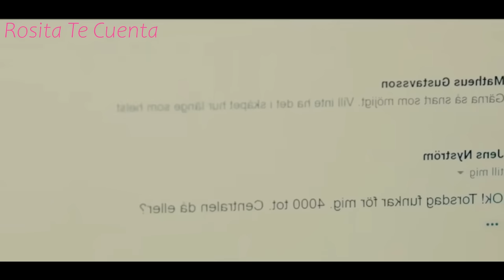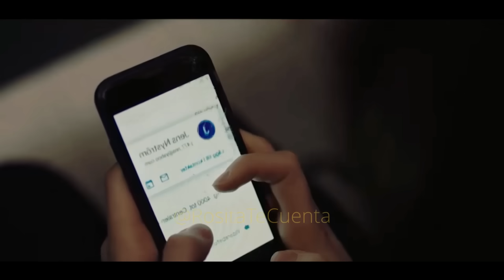Johana & Audrey | Su historia | Película Lésbica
Historia de Johana y Audrey personajes de la pelicula So Damn Easy Going. Johana & Audrey su historia en 10 minutos, te la resumo.